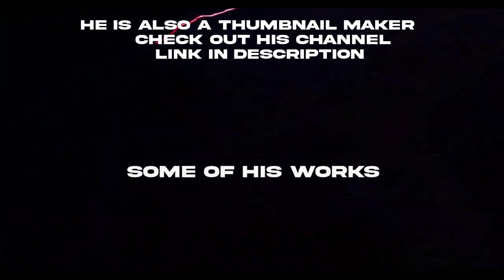Alight motion presets tamil | GFX PACK | EFX DP / Thumbnail preset | tutorial | Malayalam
alight motion presets tamil
alight motion transition preset tamil
alight motion preset base tamil
alight motion transitions tamil
alight motion effects tamil
alight motion anime preset
alight motion animation meme
alight motion audio tamil
alight motion blur,
alight motion beginners tamil
alight motion border
alight motion bounce tutorial
preset alight motion b
alight motion codes
alight motion cc tamil
alight motion hue shift,
alight motion how to use presets ios,
alight motion how to make intro,